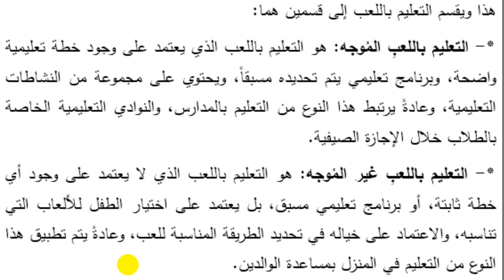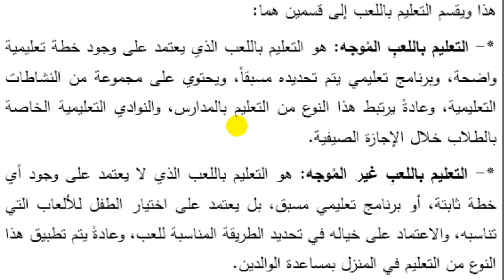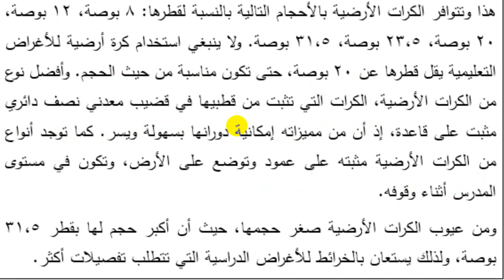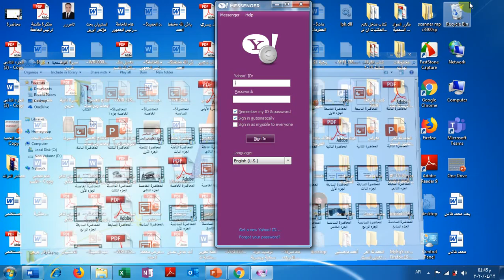المحاضرة التاسعة الجزء الثاني: تابع الفصل الخامس: وسائط المعلومات البصرية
وسائط المعلومات البصرية غير المعروضة
الفرقة الأولى
مقرر مواد سمعية وبصرية
13 ابريل 2020